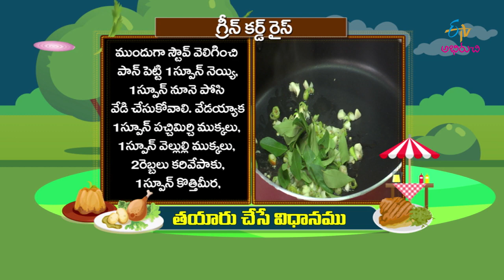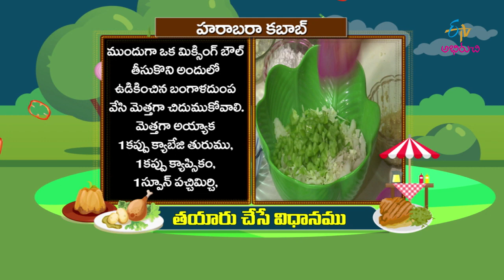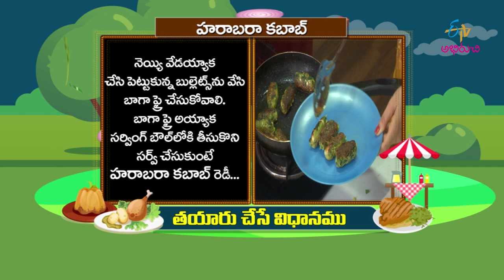Green Curd Rice | Prayana Phalaharalu | 16th August 2019 | Full Episode | ETV Abhiruchi